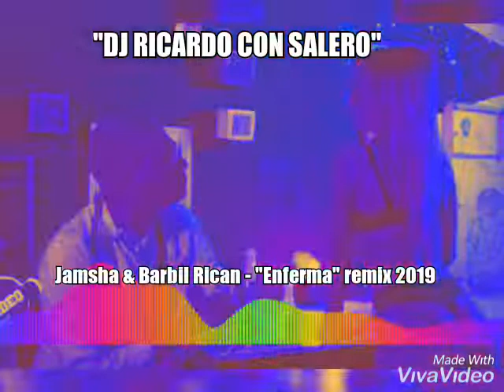Jamsha & Barbil Rican - "Enferma" remix Dj Ricardo con Salero 2019